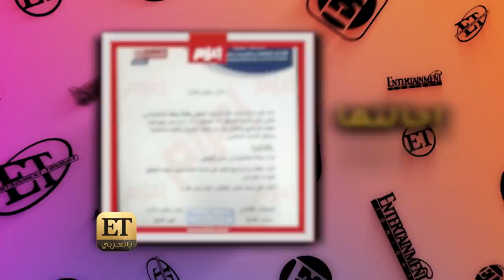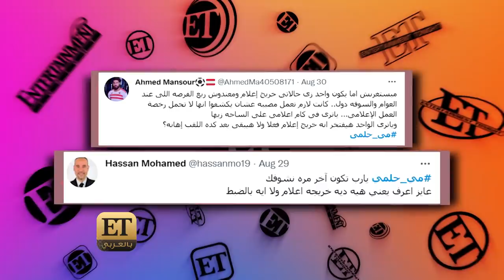🔴أحمد صالح يكشف عن موقفه من مي حلمي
🔴أحمد صالح يكشف عن موقفه من مي حلمي بعد الجدل الذي أثير مؤخراً وانتهى بإيقاف مي وإحالتها إلى التحقيق... التفاصيل